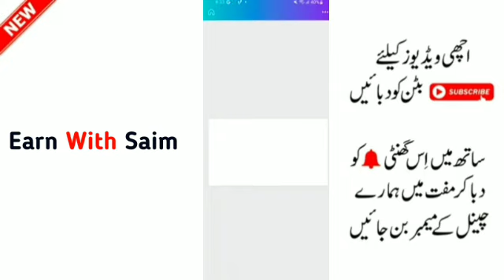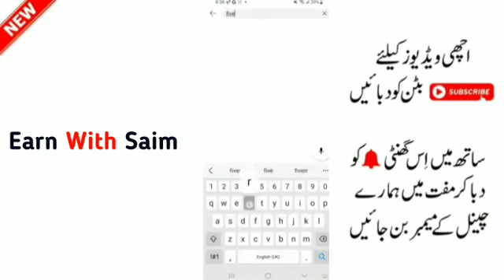earn money from canva | how to earn money online | new earning app 2024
🔥Rs.2550 Withdraw Proof • New Pakistani Earning App Without Investment Withdraw Easypaisa Jazzcash

✅Cover Topic :-
online earning
jazzcash
new earning app withdraw jazzcash
easypaisa
online earning
make money
earn money